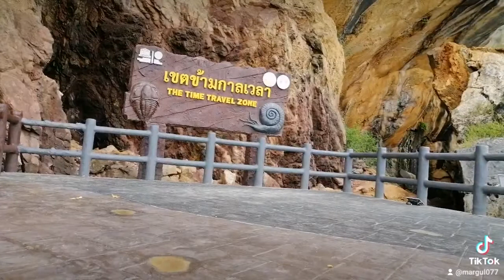Nmr​ เขต​ข้าม​กาลเวลา​ จ.สตูล​